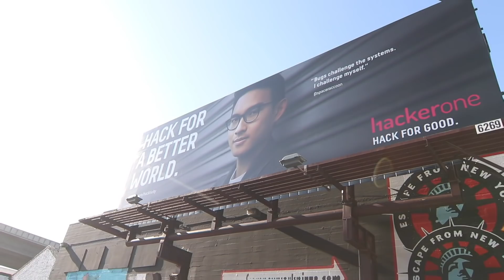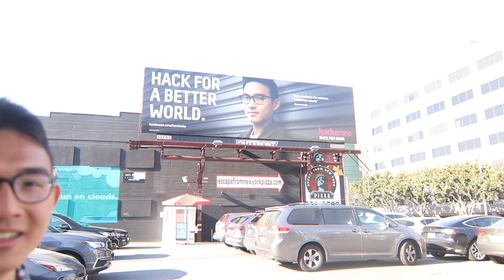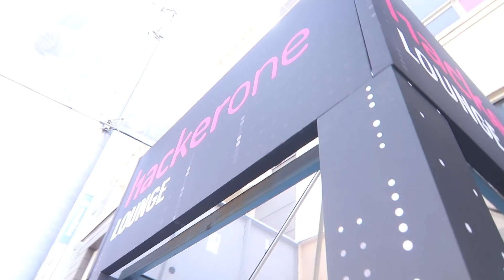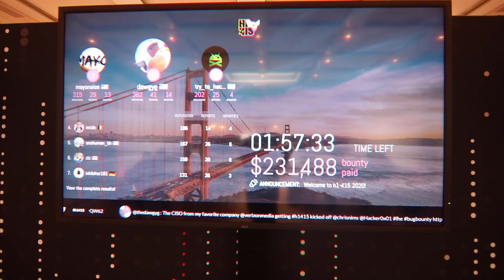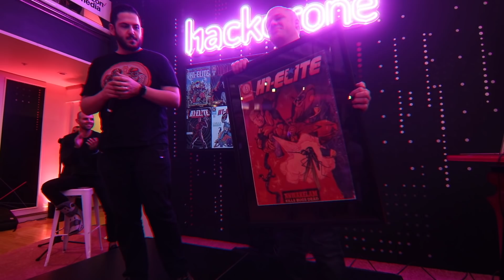Hackers Takeover San Francisco for HackerOne's Live Hacking Event h1-415